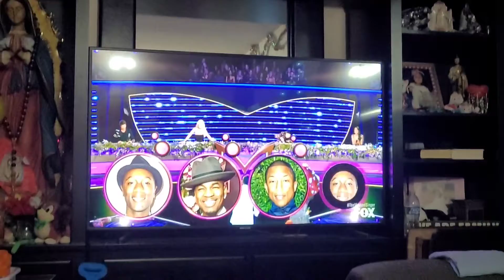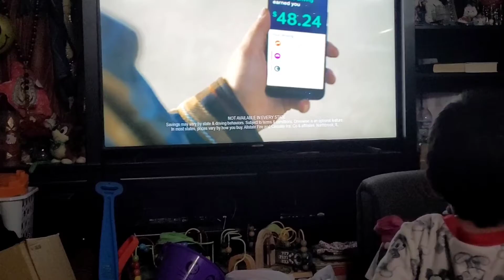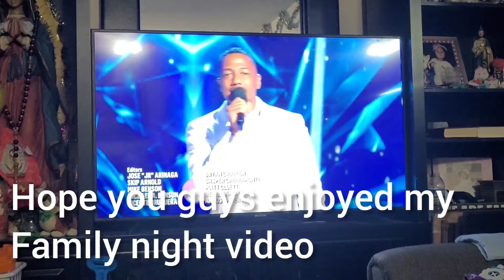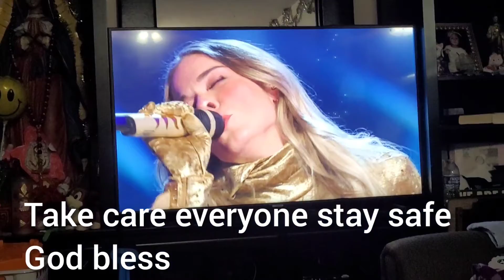"The masked singer season 4 finale" family night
Hello everyone I hope you enjoy this short video of my family watching the season finale of our favorite show. We are shure going to miss it 😢. It has always been part of us since season 1and help us forget about this pandemic at least for a little while .